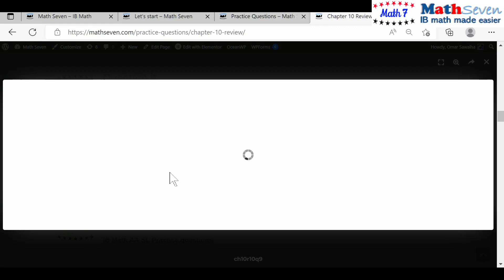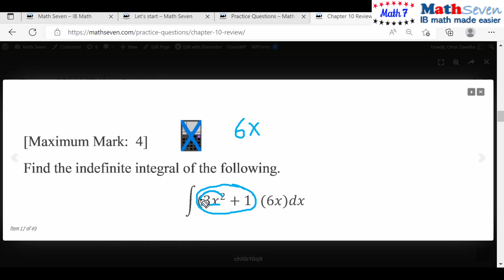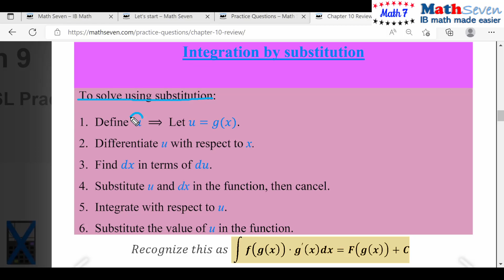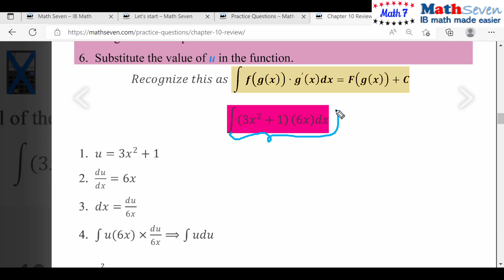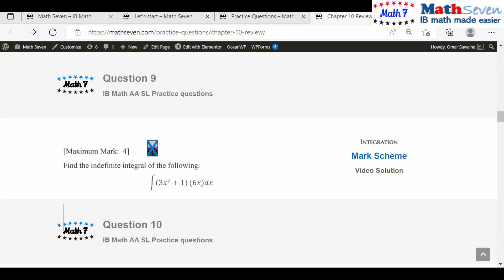IB IBDP Math AA SL ch10r10q9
International baccalaureate Analysis and Approaches AA which is IB in integration and differentiation all in calculus for IB math standard level and higher level, the exams are P1 and P2.
Mathematics standard level and higher level contains integration and differentiation. exponential and logarithmic functions such as ln x and log x.

Integration and antiderivatives same as indefinite integration in mathematics for students in schools in the IBDP.
Integrate the functions, same as find the integration. for practice questions on integration and practice questions on differentiation.